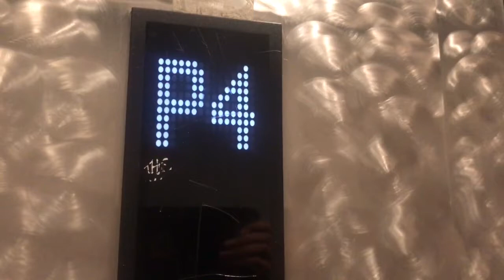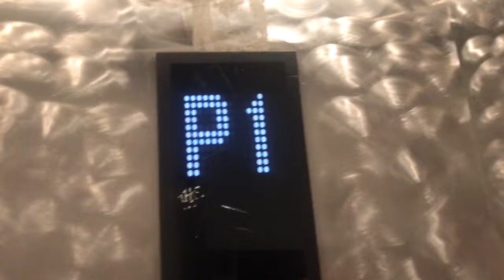Dover Impulse/KONE Elevators at Ross Dress For Less